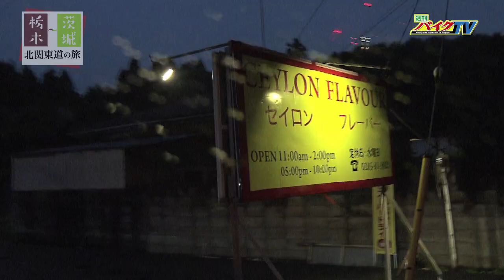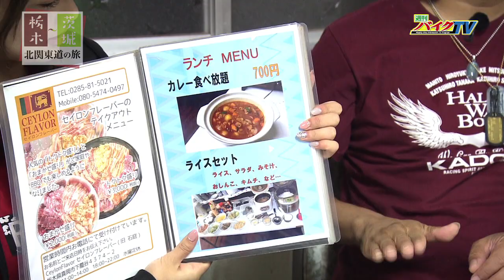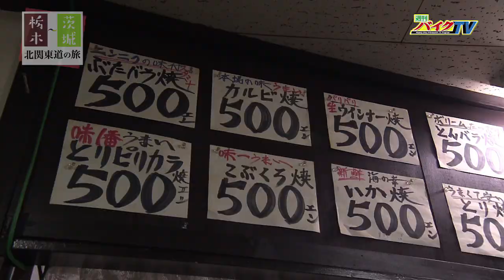『週刊バイクTV』#710「栃木茨城北関東道の旅②アシスタント 平嶋夏海」【チバテレ公式】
【#710「栃木茨城北関東道の旅②アシスタント 平嶋夏海」】
ＨＯＮＤＡ　ＣＢ１１００ＲＳとレブル２５０に乗って、東北道佐野サービスエリアからスタート。栃木県から茨城県へ、北関東道の旅路を楽しみます！
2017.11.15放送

出演：末飛登、平嶋夏海
【チバテレ公式チャンネル】

チバテレ （毎週水曜日 22：30～）
テレ玉 （毎週木曜日 26：40～）
とちぎテレビ （毎週日曜日 23：15～）
サンテレビ （毎週火曜日 25：30～）